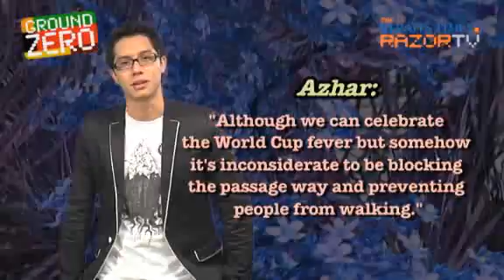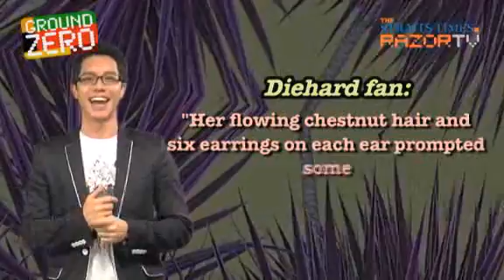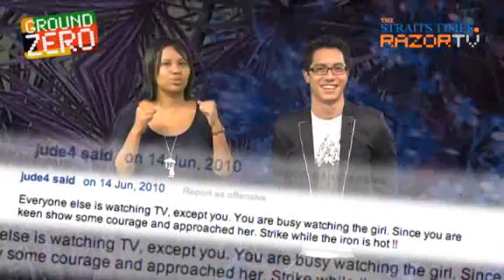Coffeeshop hottie (World Cup blues Pt 3)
While the World Cup was being screened at a coffeeshop in Bukit Batok, there was a minor distraction - a girl in mini shorts with bare shoulders.